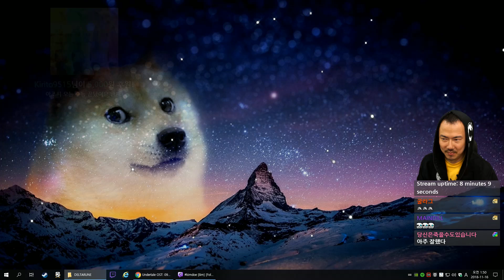델타룬]#1 한글버전 언더테일의 후속작! Deltarune 챕터1